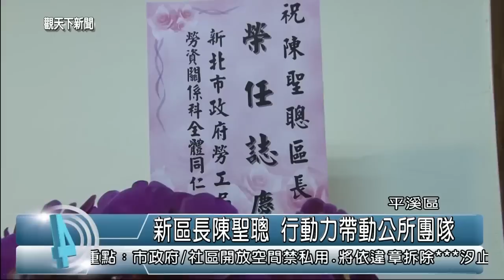103-12-26 觀天下新聞 平溪區新區長陳聖聰 行動力帶動公所團隊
平溪區新區長陳聖聰　行動力帶動公所團隊 (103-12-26 觀天下新聞)